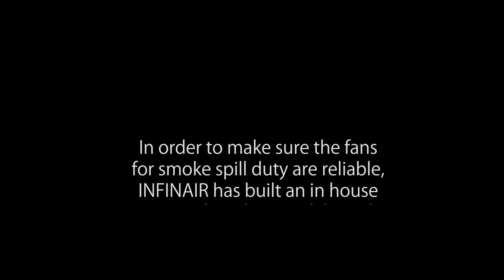INFINAIR Test the Smoke Spill Fans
In order to make sure the fans for smoke removal duty are reliable, INFINAIR has built an in-house testing bench in our lab, and put the fans on fire to test them.